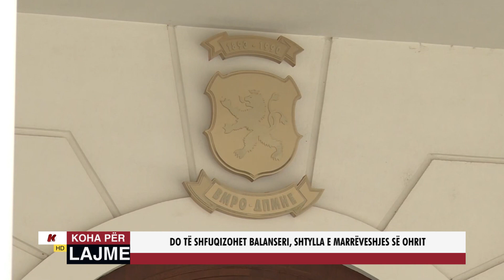DO TË SHFUQIZOHET BALANSERI, SHTYLLA E MARRËVESHJES SË OHRIT